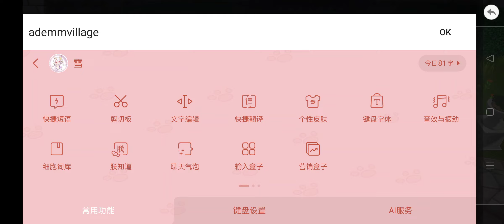Expired 3 codes for Epic Conquest 2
westsaljuridge
eserutbridge
ademmvillage

A fun and challenging action RPG game.

I'm not own anything in this clip.
Credits to Epic Conquest 2
Game Name: Epic Conquest 2
Game Developer: Gaco Games